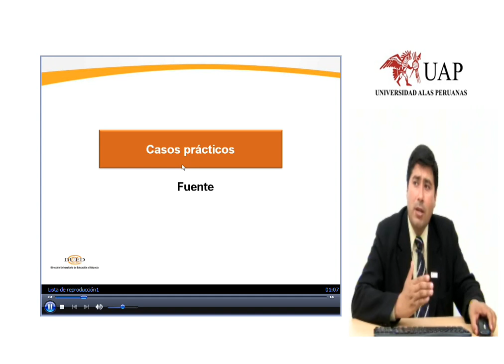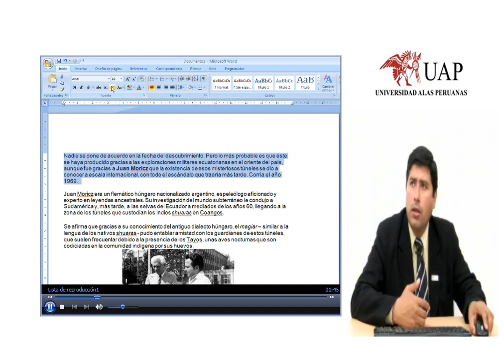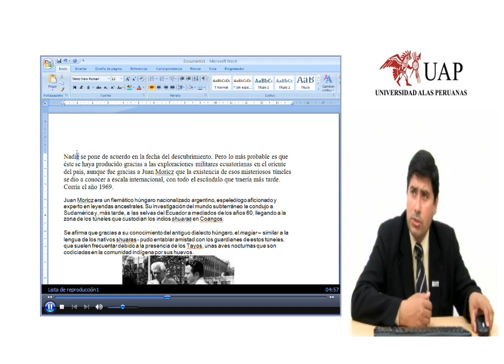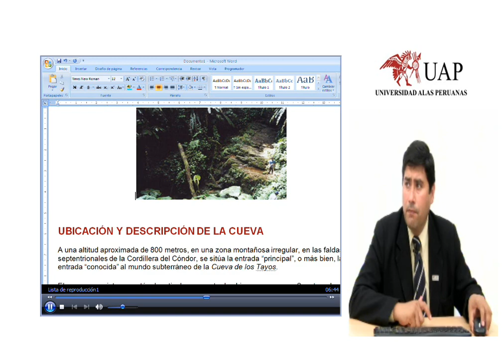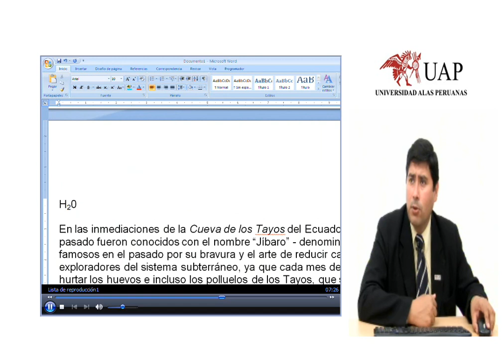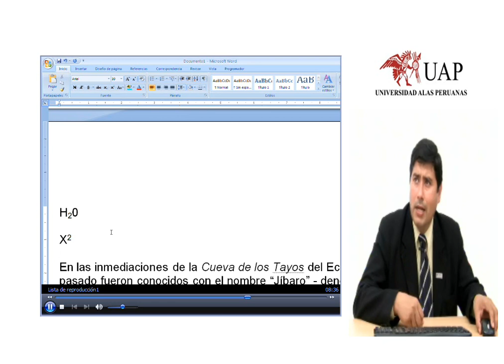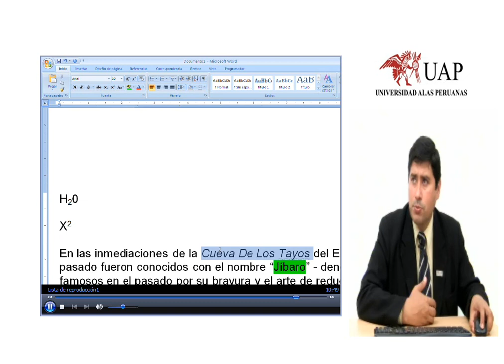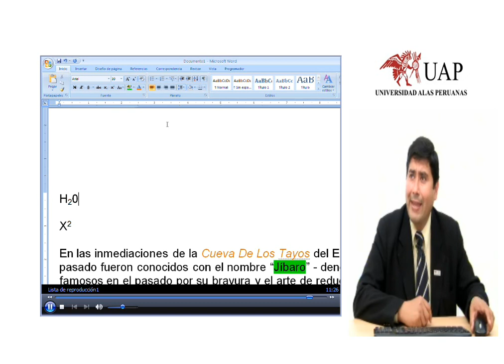Word ficha Inicio - Fuente.wmv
FICHA DE INICIO DE WORD